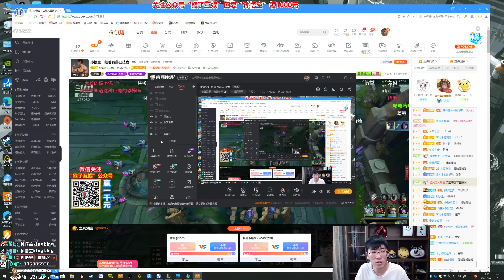【猴哥】蘭林漢悟空：巨魔VS狗頭 國服 愛誰無敵誰無敵 防禦塔必須全掉沒（20210709P4）